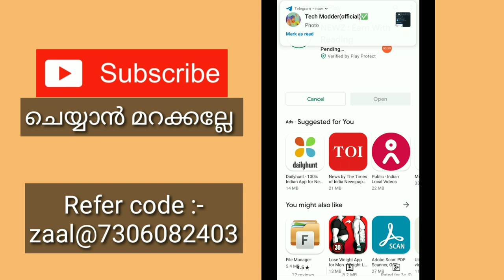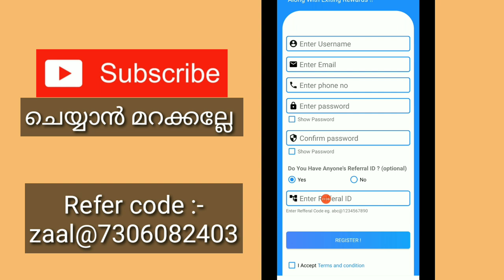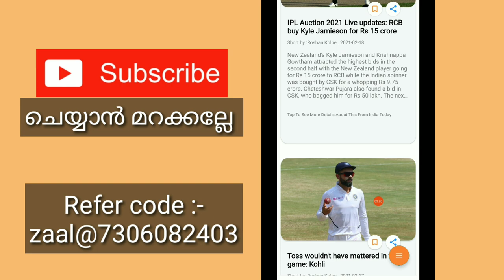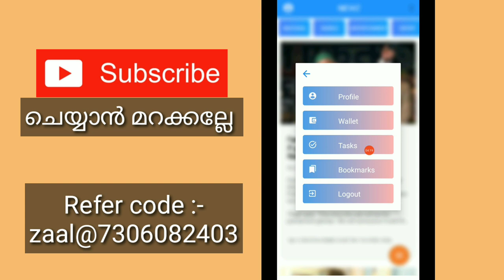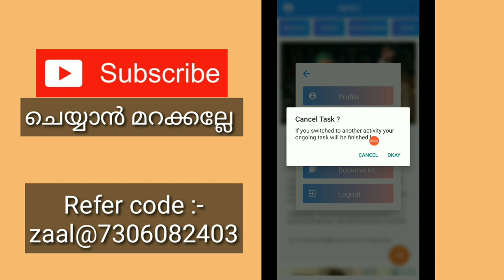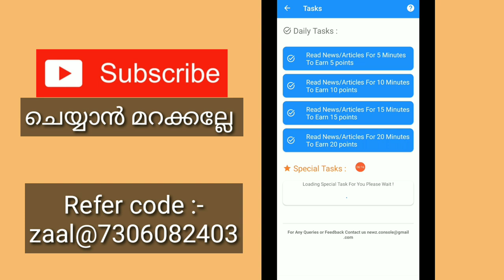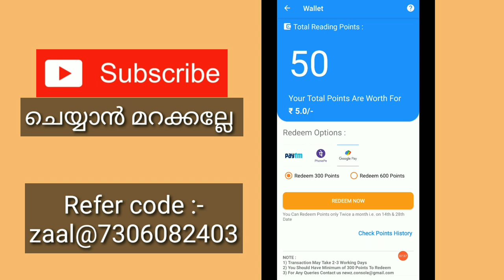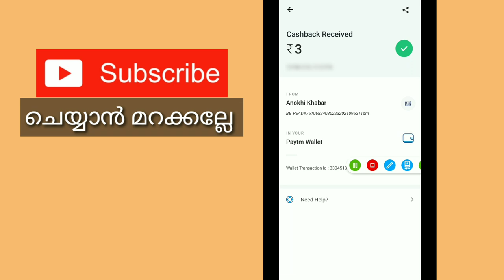New Launched Best Paytm Cash Earning App 2021 In Malayalam | New Trusted Paytm Cash Making App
App link:-

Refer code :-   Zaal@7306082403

Read new app video :-

query solved:-
1. earn money  online from mobile
2. earn money  online from mobile malayalam
3. earn money  online from mobile malayalam 2021
4. earn money  online from mobile 2021
5. online money Malayalam
6. online money Malaya
8. Part time job
9. part times jobs malayalam
10. part times jobs malayalam 2021
11. Part time jobs
12. Part time jobs 2021
13. partime
14. make money online
15. make money online 2021
16. make money online malayalam 2021
17. android 2021
18. online money
19. earn money  online from mobile
20. earn money  online from mobile malayalam
21. earn money  online from mobile malayalam 2021
22. earn money  online from mobile 2021
23. online money Malayalam
24. online money Malaya
25. make money online 2021
26. simple  way to earn money online
27. simple way to earn money online  malayalam
28. simple way to earn money online 2021
29. simple way to earn money online  malayalam 2021
30. earn from mobile phone
31. Earn money online
32. earn money in 2021
33. work from home
34. earn money from home
35. how to earn online
36. how to earn online in malayalam
37. make money online
38. extra income online
39. part time jobs in good websites
40. extra income ideas
41. part time job
42. simple online jobs
43. best earning app 2021
44. best earning apps for android 2021
45. online earning
46. earning apps
47. earning apps for android
48. how to earn money online
49. paytm cash
50. spin and earn money
51. how to make paytm chash
52. how to make paytm chash malayalam
53. how to make paytm chash 2021
54. how to make paytm chash malayalam 2021
55. how to make paytm chash easily
56. easy way for online money making
57. easy way to online money  making malayalam
58. easy way to online money  making malayalam 2021
59. easy way for online money making 2021
60. how to earn paytm money
61. how to earn money online  malayalam
62. earn from home
63. work from home jobs
64. nice online jobs
65. earn money in 2021
66. earn from mobile phone
67. online part time jobe
68. online part time jobe malayalam
69. online part time jobes malayalam 2021
70. part time job malayalam 2021
71. Paytm cash malayalam
72. How to make paytm cash
73. Paytm unlimited trick
74. Daily cash
75. Money making apps malayalam
76. Paytm cash earn app malayalam
77. Money making app trick
78. Daily money
79. Mobile recharge app
80. Tricks malayalam
81. money trick
82. money making app
83. money making malayalam
84. Techy tricks
85. free paytm cash
86. New money making
87. moneymaking app
88. Free cash
89. Unlimited trick malayalam
90. easy ways to make money
91. how to make money fast
92. work from home jobs
93. home business
94. home based business
94. online job
96. how to make 💰
97. working from home
98. how to earn
99. best money making apps malayalam
100. best money earning apps malayalam
101. best money earning apps for Android
102. best money earning apps in malayalam
103. best money Earning app 2021
104. earn money online
105. money making apps
106. money making sites
107. passive income
108. make money online 2021
109. how to
110. new money earning app
111. work from home app malayalam
112. kerala
113. best money making apps malayalam 2021
114. best money earning apps for Android 2021
115. best money earning apps in malayalam 2021
116. earn money online 2021
117. money making apps 2021
118. passive income
119. new money earning app 2021
120. work from home app malayalam 2021
121. new money earning app 2021
122. work from home app malayalam 2021
123. online part time jobes
124. online part time jobes malayalam
125. part time jobes in online
126. online part time jobes in malayalam
127. work from home online jobes
128. work from home online jobes 2021
129. online part time jobes 2021
130. online part time jobes malayalam 2021
131. best money making apps and website malayalam 2021
132. best money making apps and website malayalam
133. real online part time jobs
134. real online part time jobs 2021
135. genuine part time jobs in online
136. real online part time jobs 2021 malayalam
137. genuine online part time jobs
138. trusted online part time jobs
139. trusted online part time jobs 2021
140. trusted online part time jobs 2021 malayalam
141. genuine online part time jobs 2021 malayalam
142. real and trusted online job
143. spin and earn money malayalam
144. unlimited money making tricks
145. watch videos earn money malayalam
146. task completing earn money malayalam
147. play game